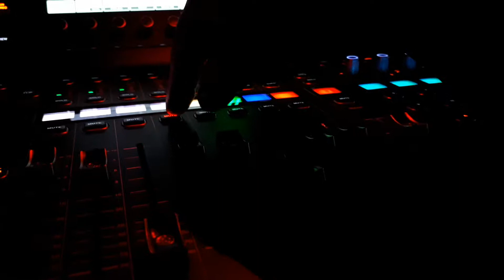Etienne drapeau 1